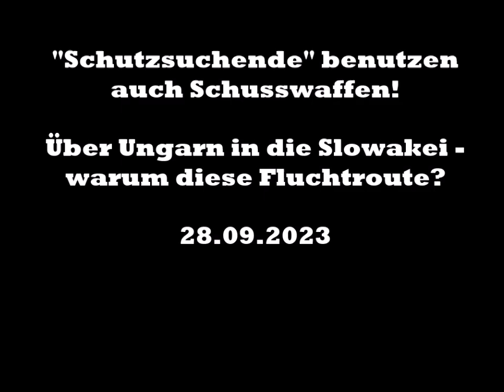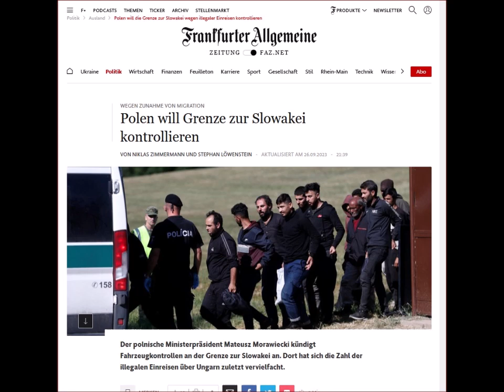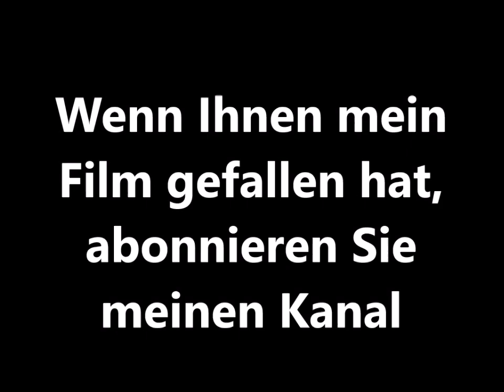Grenzsturm auch mit Schusswaffen: Wohin Über Ungarn in die Slowakei. Warum dieser Umweg?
Jetzt soll es auch über die Slowakei in den "goldenen Westen gehen", was für einen Geographie-Kenner wenig Sinn ergibt. Neu ist zudem, daß sebst Bollwerke wie der ungarische Grenzzaun von Migranten gestürmt wird und unsere "Schutzsuchenden"dabei Schusswaffen benutzen. Man lernt also nie aus!